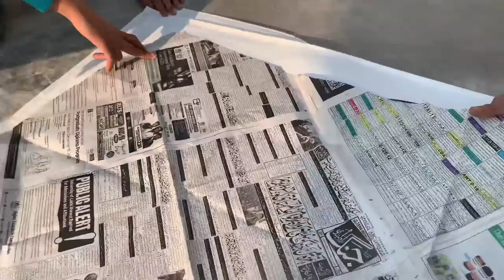Biggest Kite Making And Flying 😲Bht LVl Ka Guda Banya Aj 😍||How To Make A Kite||Kite Making Tips?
All type of kites Making and Flying’s Vlogs🫴🏻🌹
kites,
flying kites,
pakistani kites,
flying kites 2021,
kites vlogs,
kites (film),
kites full songs,
kites full movie,
kites movie songs,
fly kites
big kites
kids kites
cool kites
kites vlog
kites songs
unique kites
fire kites hd
fly 100 kites
100 kites fly
kites for kids
kids fly kites
kites cartoon
100 kites test
amazing kites
awesome kites
special kites
kites in the sky
all about kites
fire kites song
the paper kites
Cexpensive kites